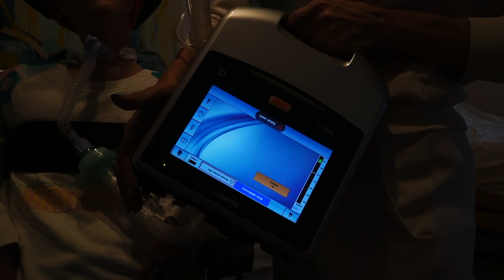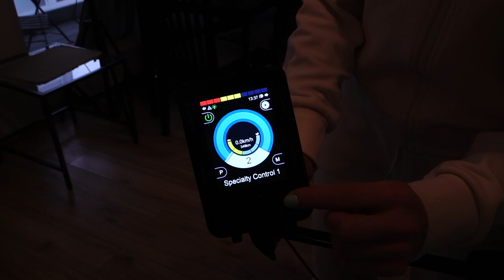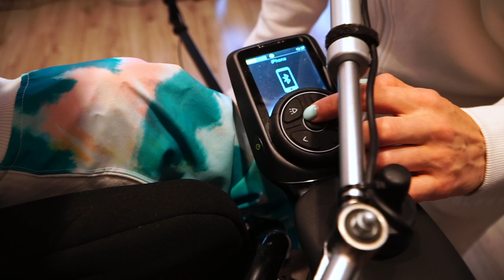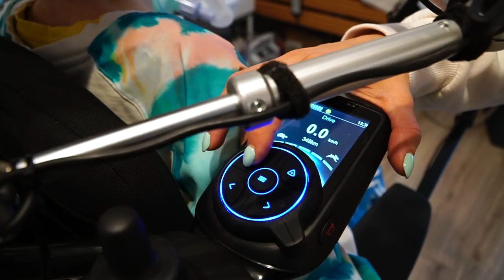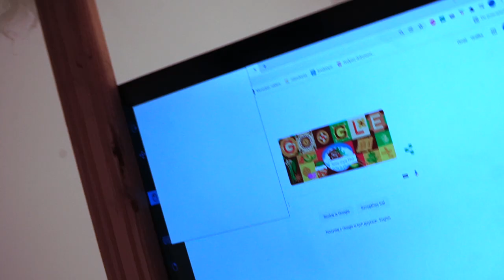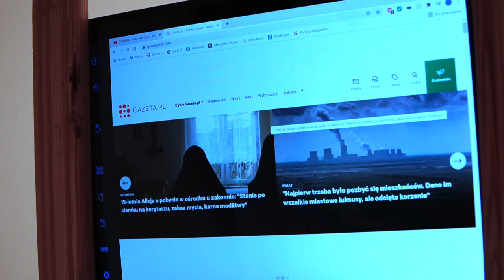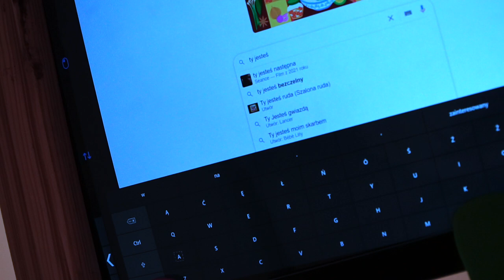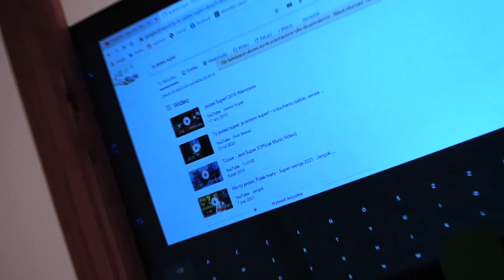Wojtek Sawicki - Inspektor Gadżet XXI wieku.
Osoby z niepełnosprawnościami to cyborgi naszych czasów. W tym vide Wojtek prezentuje swoją flotę robotów, maszyn i technologii, które umożliwiają mu przeżycie i codziennie czynności. Filmować pomaga nam asystentka Agata.

Opis:
Wojtek Sawicki od dziecka choruje na dystrofię mięśniową Duchenne'a. Razem z Agatą Tomaszewską tworzą związek interablistyczny (związek osoby zdrowej z osobą z niepełnosprawnością) i jako Life on Wheelz edukują i przełamują stereotypy dotyczące osób z niepełnosprawnościami.

Jeśli uważasz, że to co robimy ma sens, jeśli lubisz czytać nasze posty i czerpiesz z nich inspirację to zapraszamy do wspierania naszego projektu na Patronite. Szczegóły na